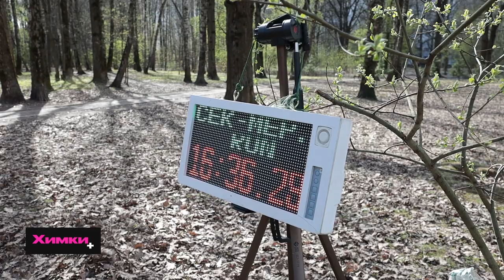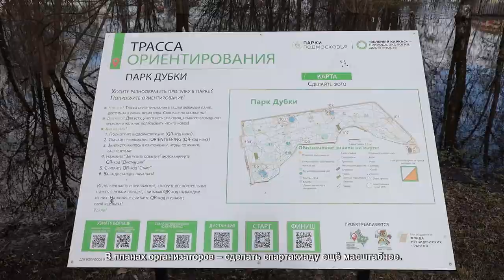В ХИМКАХ СОТРУДНИКИ ПРЕДПРИЯТИЙ ИСПЫТАЛИ СВОИ СИЛЫ В СПОРТИВНОМ ОРИЕНТИРОВАНИЕ